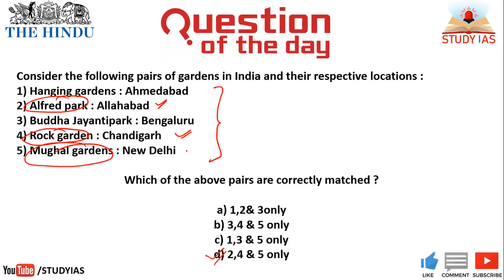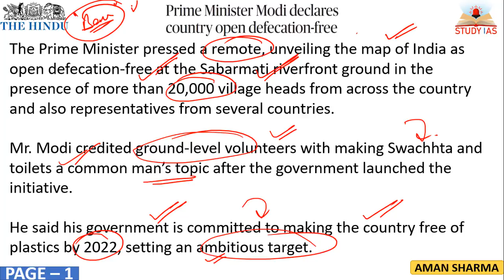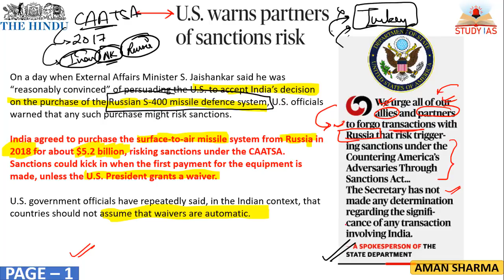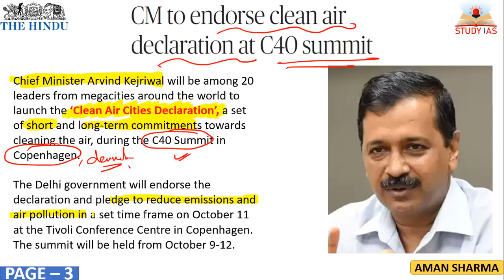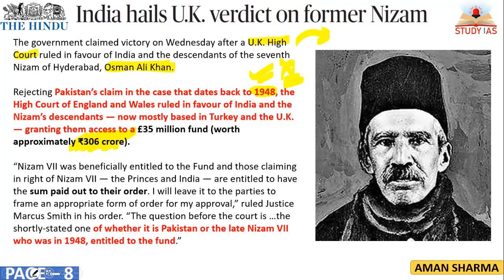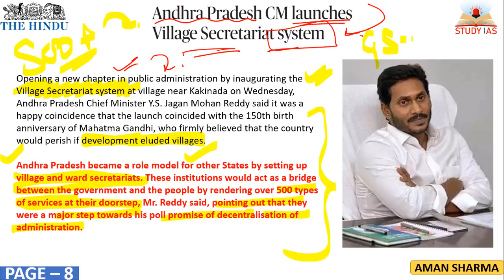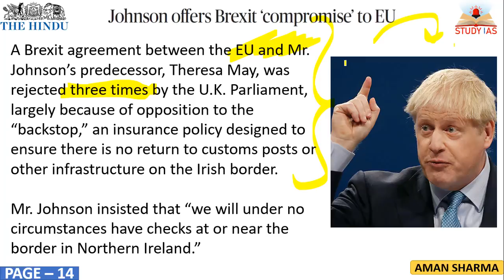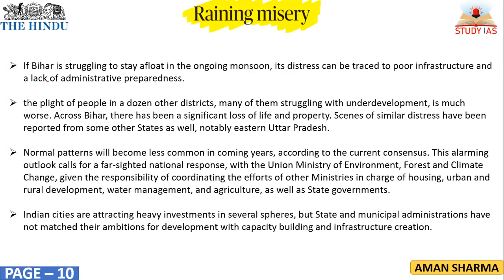3 OCTOBER 2019 The Hindu Newspaper & EDITORIAL Analysis | Daily Current Affairs